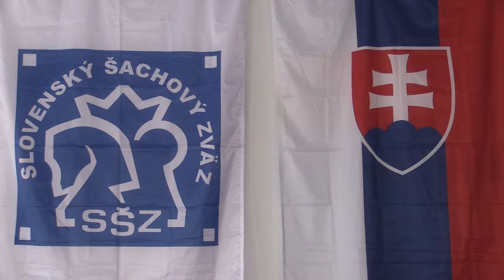CH08 1.4. Čirský Ľubor - Zvoda Marek 1:0